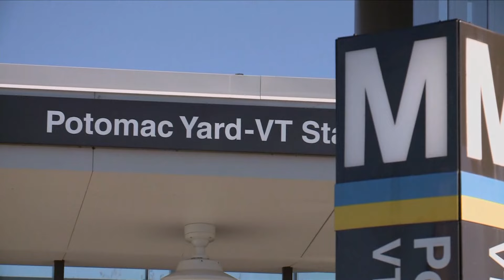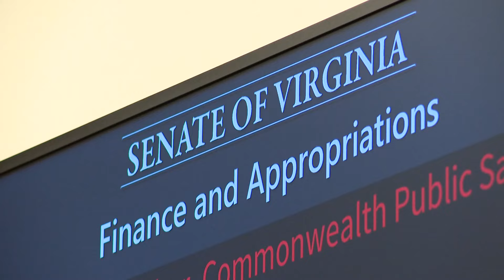'Our offer is on the table' | DC Mayor Bowser responds to arena funding not included in Virginia bud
DC Mayor Muriel Bowser is sharing her response to Virginia not including funding for a new arena Friday.